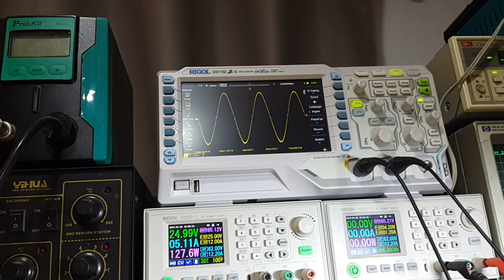ซ่อมไฮบริดSuoerไฮบริด ซ่อมเส็ดดันมีอาการซ้อน